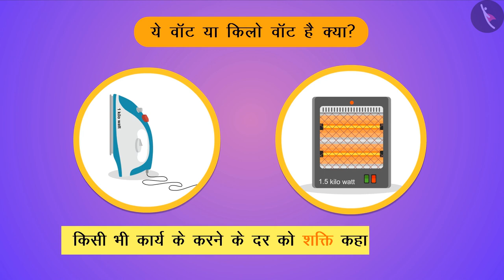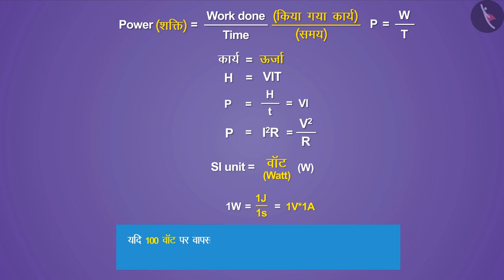विद्युत शक्ति|Part 1/1|Electric Power|Hindi|Class 10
कक्षा 10 | NCERT | चुम्बकीय क्षेत्र और क्षेत्र रेखाएँ|Part 1/1|Magnetic field and field  Lines|Hindi|Class 10 | बिजली

Class 10 | NCERT | Electricity | Electric Power | Electricity

In this video, we will study about Electricity.

About TicTacLearn -